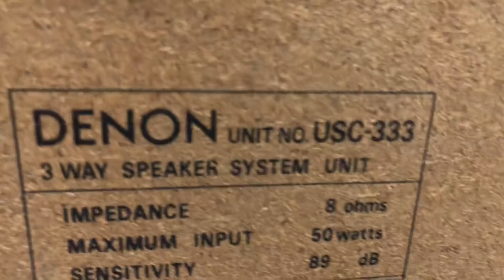LOA DENON UVC-333,BASS 22CM, công suất 100w/1 cặp, loa 3 way ,lo thùng xấu❌❌đã bán❌❌☎️0931.008.099